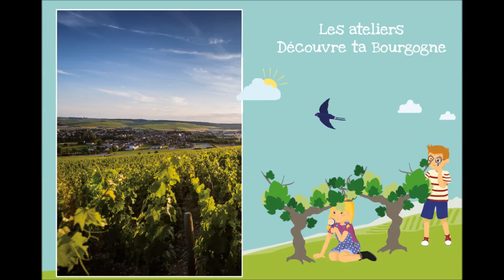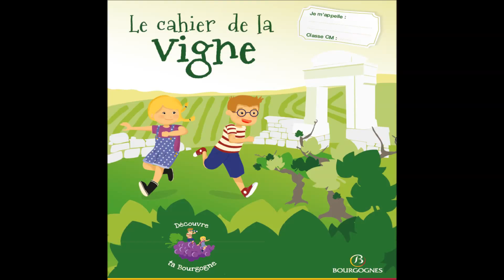Les aventures de Beaugrain et Joligrain au royaume des vignes de Bourgogne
« Il était une fois... », même au pays des vignes de Bourgogne, les plus belles histoires commencent par ces quelques mots !

Découvrez et racontez à vos enfants les aventures de ces deux grains de raisin qui deviendront les meilleurs amis du monde avant d'accomplir leur destin !